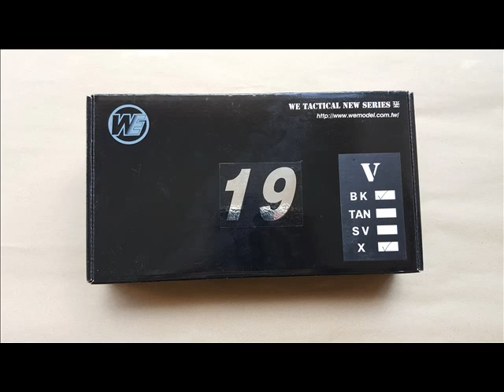ทดสอบ WE G19X ระบบ Gas BlowBack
ประเทศผลิต : ไต้หวัน
ระบบ : Gas BlowBack
โครงสร้าง : ท่อนบนโลหะ ท่อนล่างพลาสติก
ความแรง : 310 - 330 Fps
บรรจุกระสุน : 25+1 นัด

ความสวยงาม : 8/10
ความแม่นยำ : 8/10
ความคุ้มค่า : 8/10
ความสมจริง : 8/10

จากการทดสอบ WE G19X จัดอยู่ว่าดี แต่อาจไม่ถึงกับดีมากเหมือนรุ่นอื่นของ WE เรื่องความทนท่านก็จัดว่าใช้ได้ อะไหล่หาง่ายครับ เพราะระบบภายในเหมือนเดิมความ ท่อนล่างยาวเท่า G17 ท่อนบนเป็น G19 ก็จัดว่าใช้ได้ครับ คล่องตัว จับถนัดมือ